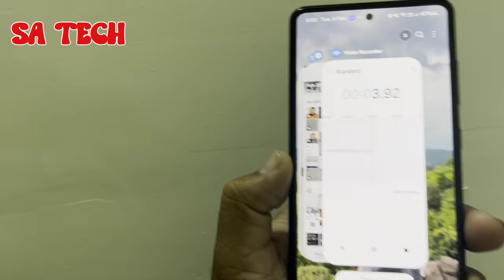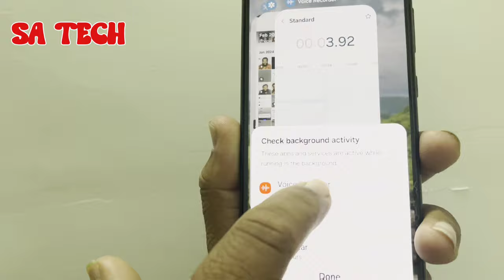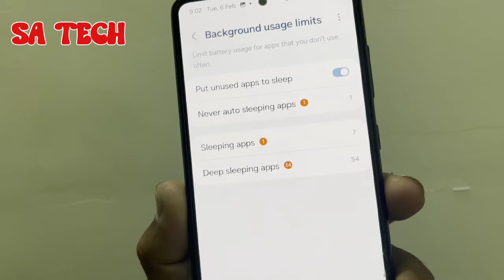Important Tips For Samsung Galaxy User